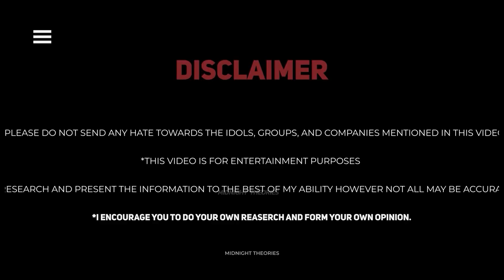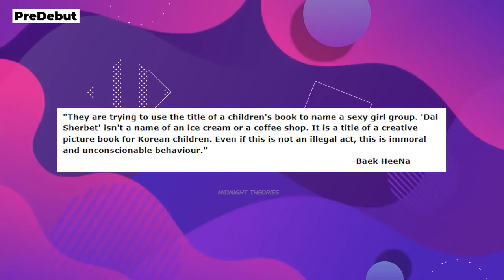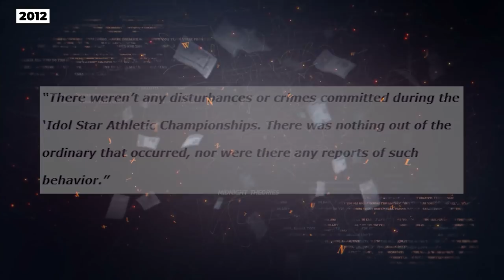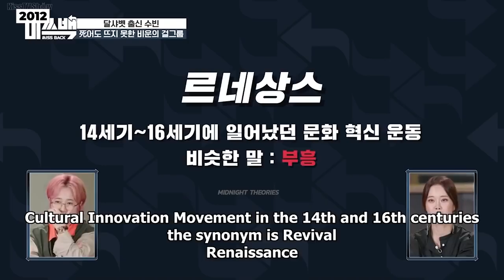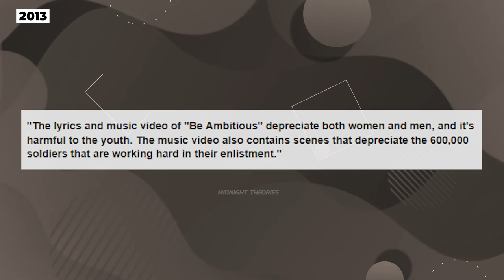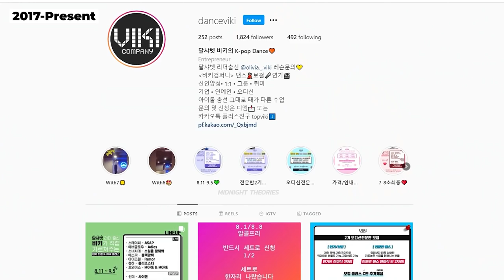The History Of DalShabet || The Tough Road To Success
🔮Kloot Box K-pop Subscription Box
*I do make commission from this code
─── ･ ｡ﾟ☆: *.☽ .* :☆ﾟ. ───

─── ･ ｡ﾟ☆: *.☽ .* :☆ﾟ. ───
🎵Music

intro/outro song:• Track Title: Halloween 2018

─── ･ ｡ﾟ☆: *.☽ .* :☆ﾟ. ───
Fancams used
─── ･ ｡ﾟ☆: *.☽ .* :☆ﾟ. ───
Timestamps
0:00 Intro
1:19 Member Introductions & Pre Debut
5:25 Debut & Early Career
8:41 The Extreme Fanwar Between Banas & Darlings
11:38 Concept Shift & Lineup Changes
14:22 Be Ambitious Ban & Lawsuit
17:37 Joker & Japan Debut
18:41 Jiyul and Kaeun Leave
19:15 The Unit
19:38 Inactivity & Reunion
21:00 Where Are They Now
23:22 Outro